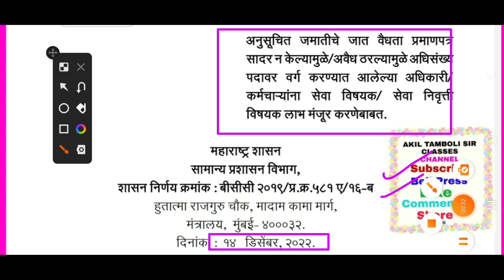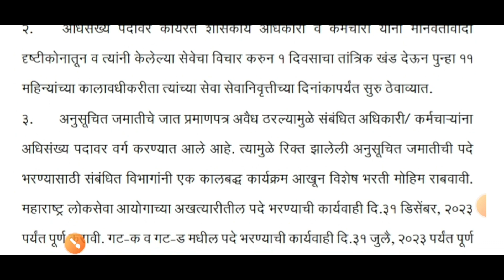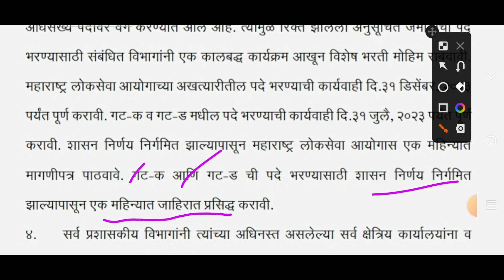अधिकारी/कर्मचाऱ्यांना सेवा विषयक व सेवानिवृत्ती विषयक लाभ मंजूर करणेबाबत 14 डिसेंबर 22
waril link Varun GR download Kara
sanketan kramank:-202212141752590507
dinank:-14//12/2022
# शासनाचेमहत्त्वपूर्णपरिपत्रक
Dcps/NPSmahite
r
# सेवानिवृत्तीमाहिती
wetanayogaapdate7,8.       chutarthshreniriktapadebhrnyababat.